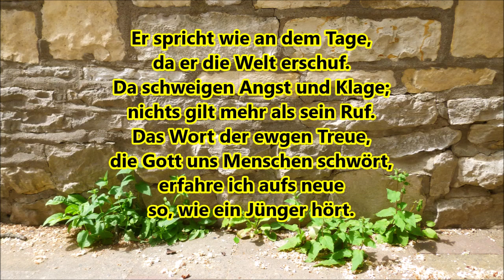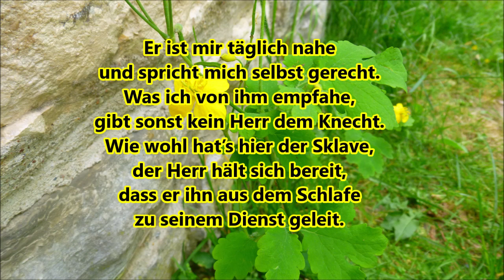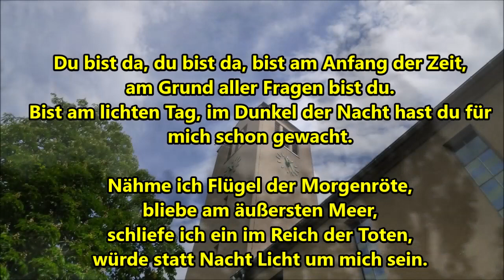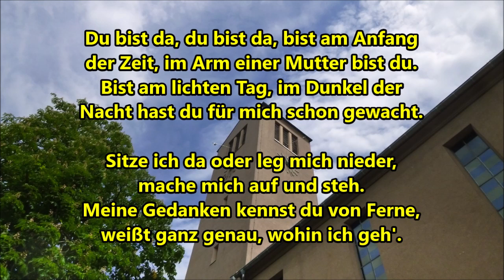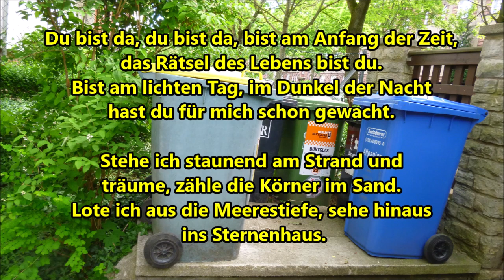Dienstag 26 Mai